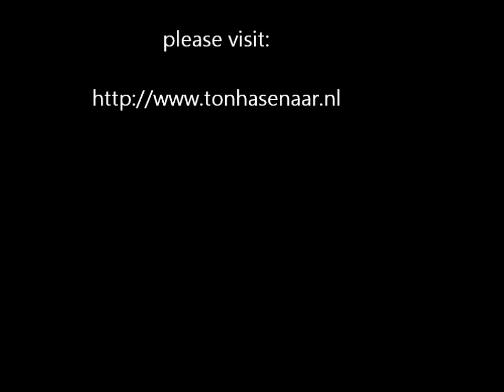Live Painting ( Abstract expressionisme ) with guitar music: Ton Hasenaar & Hans Domevscek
Great live improvised ( abstract expressionism ) painting session of art painter Ton Hasenaar with guitar music played by Hans Domevscek.